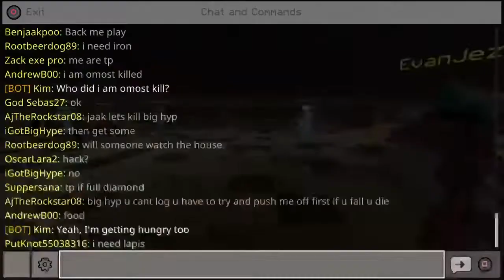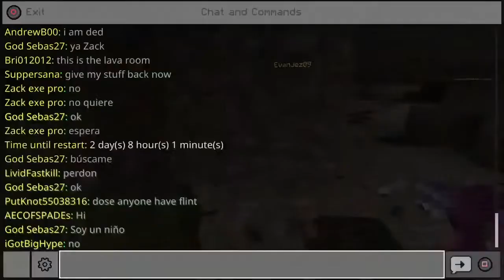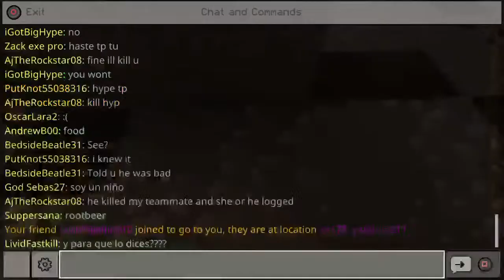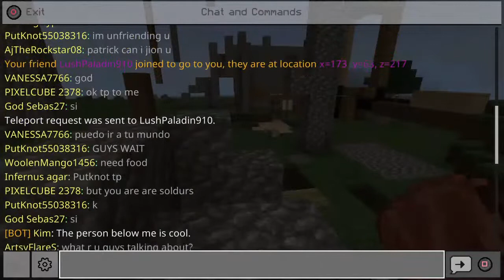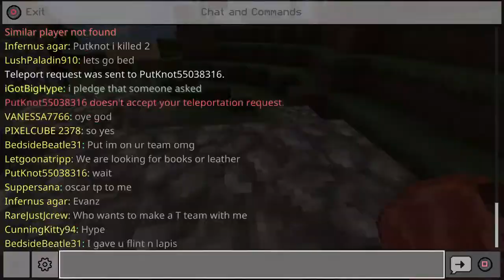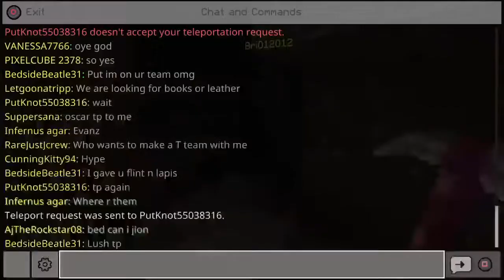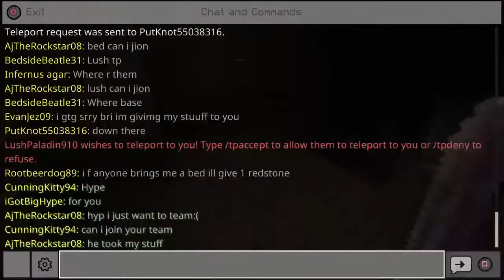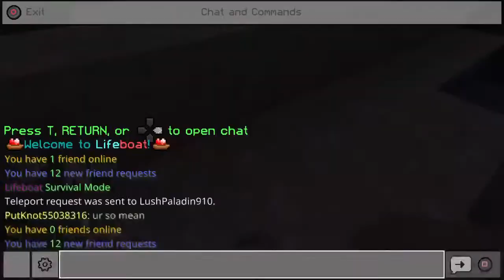Minecraft: Lifeboat #3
This channel is the definition of cringe. PLEASE don't let it effect  your view of me🤣